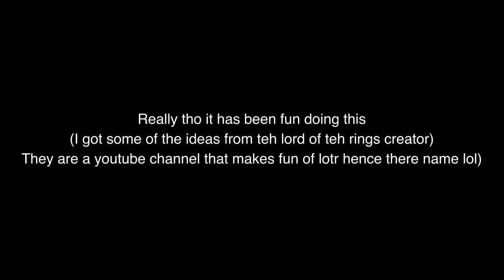2.5k sub celebration video